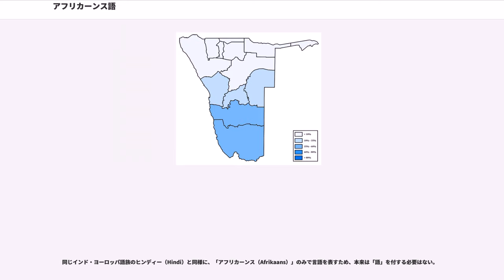アフリカーンス語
アフリカーンス語（Afrikaans）は、インド・ヨーロッパ語族のゲルマン語派で西ゲルマン語群に属する低地ドイツ語に属し、オランダ語から派生した言語である。

純言語学的には低地ドイツ語のうち低地フランク語（低地ザクセン語と近縁関係にある）の中の一方言であるとされるが、下記に示すとおりその独特な語彙から低地ドイツ語の中でもオランダ語（オランダ大方言）とは別の方言だという説も有力である。

クワズール・ナタール州以外の南アフリカ共和国全土に広く普及しており、オランダ系白人であるアフリカーナー（かつてはブール人と呼ばれた）が母語とするほか、カラード（白人と黒人など有色人種の混血）にも母語とする者が多い。南アフリカ共和国の公用語の一つで、ヨーロッパ系言語の中で最も新しい言語である。

オランダの植民地であった頃に正統オランダ語を基礎に、ヨーロッパ移民の話すフランス語、ドイツ語、ポルトガル語などの欧州諸語、現地の先住民が話すバントゥー諸語、コイサン諸語、更には奴隷として連れて来られた東南アジア系のマレー語が融合してできた言語であるが、イギリスの植民地になって以来今日まで英語の影響を非常に大きく受け、語彙や文法の随所に英語的用法、用語が溢れかえっている。また正統オランダ語より派生してから文法が大幅に簡素になり、複雑な語尾変化や時制、冠詞の性別が消滅した。その発展過程においてマレー語の影響も強く受けたため、学者間でゲルマン語かクレオール語に分類するかで大きな論争が起きたこともあるが、当時の白人政権下では純ゲルマン語説が強く推された。

なお、低地ドイツ語を一つの言語としてみた場合、北ドイツ方言とオランダ方言（フラマン語も含む）の差よりもアフリカーン語（アフリカーンス方言）との差の方が大きいという説が有力である。このことは逆に、オランダ語を政治的理由で独立言語として扱うならば、アフリカーンス語も独立した言語であるとの主張の根拠にもなっている。現実的、日常的にはかつてオランダ語の方言であったが、旧白人政権のもとで正式の国語となり、オランダ語から独立した言語となったといえる。

1976年に当時の政府が黒人の子弟に全教科をアフリカーンス語で学ぶよう強制しようとして起きたソウェト蜂起により、アフリカーンス語は圧制者の言葉として世界に知られることになる。他方、獄中にあったネルソン・マンデラが看守とコミュニケーションを取って相互理解を深め、ひいては彼らの考えを変えていくために、アフリカーンス語を学んだことが知られている。

1994年の黒人政権誕生以降、それまで英語とともに享受してきた南アフリカ共和国内における共通語としての座から実質的に滑り落ちた。現在でも、南アフリカ共和国の公用語の1つではあるが、アパルトヘイトのイメージが付きまとうために、大学の教授言語から追放される等アフリカーンス語話者に対する逆差別も起こっており、公用語としての地位は大きく低下しており、厳しい立場に置かれている。しかしながら、メディアにおいては英語に次いで使われており、北ケープ州と西ケープ州では最も話されている言語である。隣国のナミビアでは公用語ではないものの共通語として広く用いられている。現在の使用人口は約650万人である。

南アフリカ共和国（13.5%）のほか、ナミビア（10.4%）で主に使われている。他にボツワナ、レソト、スワジランド、ジンバブエ、ザンビアにも話者がいる。また、オーストラリアとニュージーランドでも移民したアフリカーナーによって話されている。

北ケープ州（53.8%）と西ケープ州（49.7%）では最も使われている言語である。他にフリーステイト州12.7%、ハウテン州12.4%、東ケープ州10.6%、北西州9.0%、ムプマランガ州7.2%となっている。南アフリカ西部では最も使われている言語であるが公用語としての地位は形骸化している。白人のアフリカーナーと白人との混血のカラードによって話されている。一部の黒人の間ではアパルトヘイトの言語として拒否感が強く残っている。しかし、2011年国勢調査によると黒人の中でも602,166人がアフリカーンス語が母語であると回答している。

現存する唯一のアフリカーナーのみの集落である北ケープ州のオラニアでは、アフリカーンス語がほぼ唯一の使用言語となっている。

ハルダプ州（44%）、カラス州（41%）では最も使われている言語である。他にホマス州（24%）、エロンゴ州...